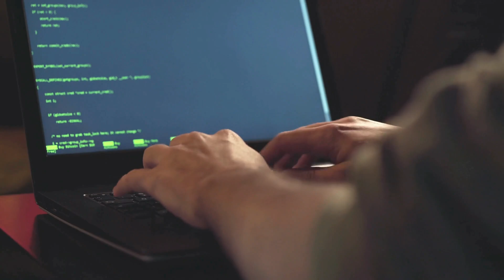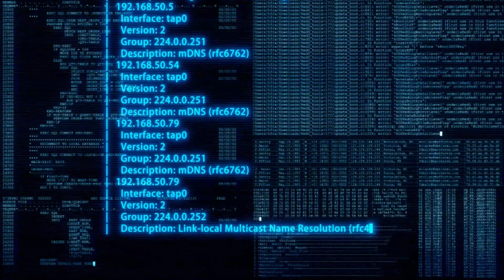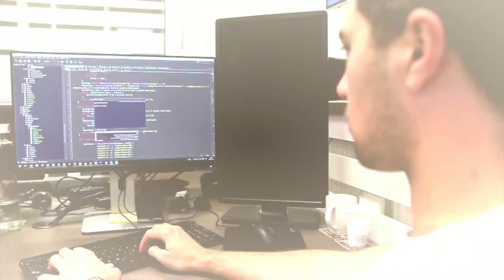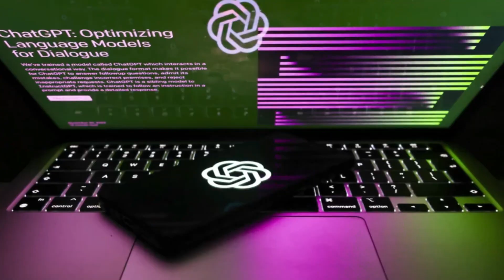AI News: ChatGPT-4 Turbo in Action | Open AI | Cutting-Edge AI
ChatGPT-4 Turbo in Action: Shocking Facts | Intelligent Conversations with Cutting-Edge AI

🚀 Unleashing ChatGPT-4 Turbo: A Glimpse into the Future 🚀

00:00 Intro
00:50 Abilities
01:45 Conversations
02:11 Cost
02:38 Updates
03:19 Rollout

🌐 Intelligent Conversations: ChatGPT-4 Turbo takes conversational AI to new heights, demonstrating its ability to engage in nuanced and contextually rich discussions. From answering complex queries to generating creative responses, the intelligence exhibited by this model is truly mind-blowing.

💡 Cutting-Edge Technology: Discover the advanced technologies that power ChatGPT-4 Turbo. We'll delve into the architecture, algorithms, and innovations that make this AI model a frontrunner in the world of artificial intelligence.

🔍 Deep Dive into Capabilities: Watch as we put ChatGPT-4 Turbo through its paces, testing its proficiency across various domains. Whether it's providing information, generating ideas, or engaging in casual banter, the versatility of ChatGPT-4 Turbo is sure to leave you impressed.

🌈 The Future of AI Interaction: Join us on a journey to explore the possibilities that ChatGPT-4 Turbo opens up in terms of human-machine interaction. From personal assistants to customer support, envision the potential applications of this groundbreaking technology.

Don't miss out on this incredible showcase of ChatGPT-4 Turbo's capabilities. Whether you're an AI enthusiast, tech-savvy individual, or just curious about the future, this video is your ticket to experiencing the forefront of intelligent conversations with cutting-edge AI. 🌐🤖✨

All images, graphics, and audio are fully licensed for commercial use. As per Section 107 of the Copyright Act 1976, provisions are made for the concept of "fair use" which allows for the utilization of copyrighted material for specific purposes such as criticism, comment, news reporting, teaching, scholarship, and research.